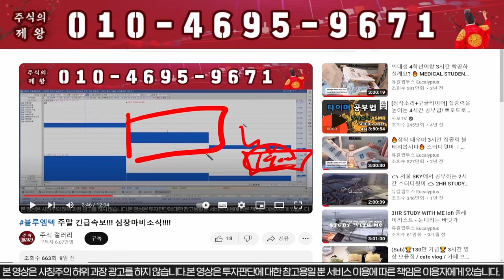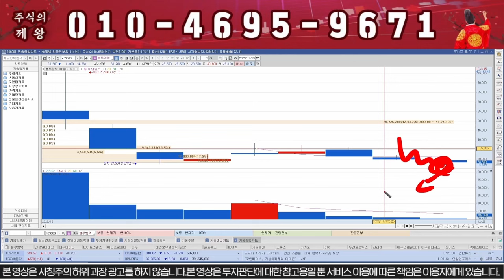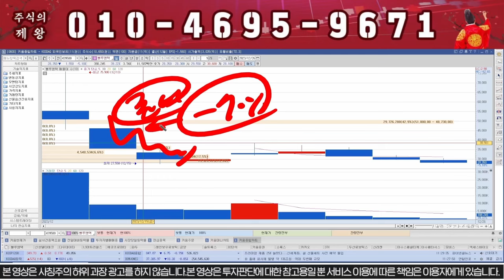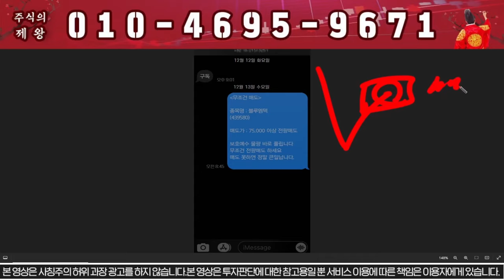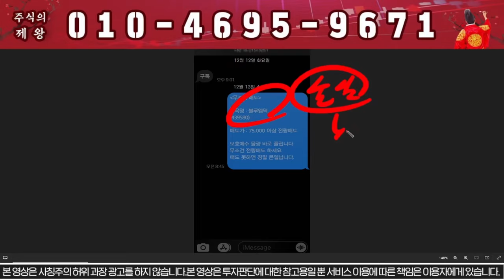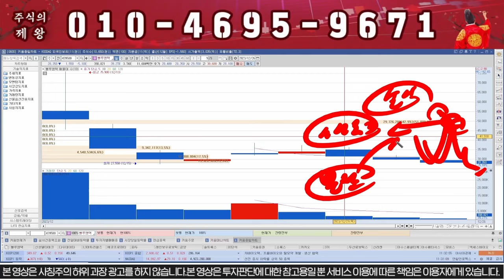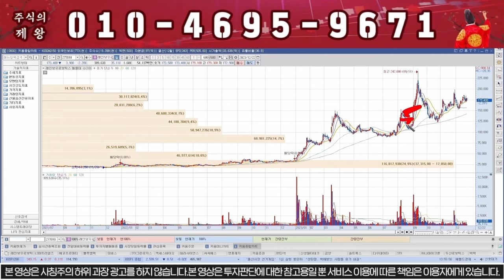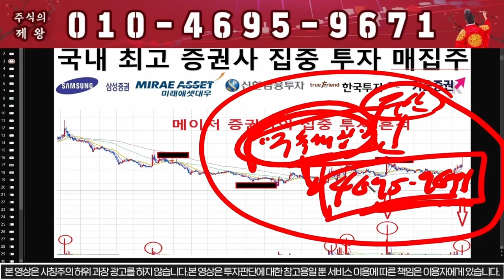[블루엠텍] 시간외 상한가다!!!! 내일 쩜상한가다!!!